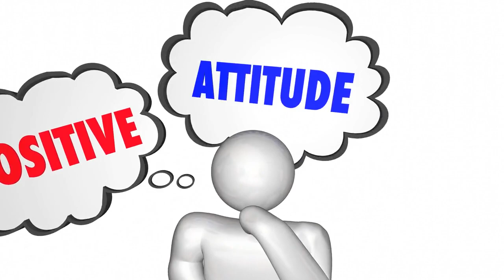The Celestial Symphony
Discovering the Magic of Astrology!

Get into the subject: